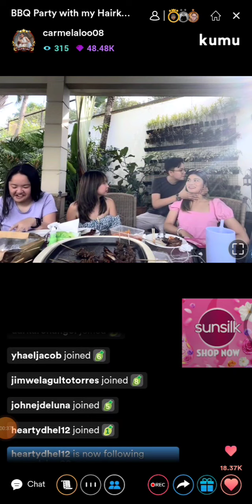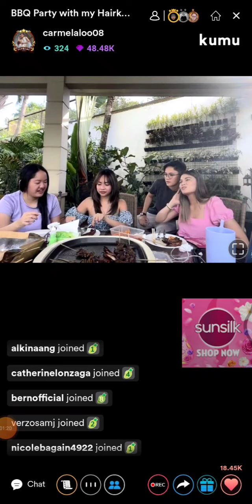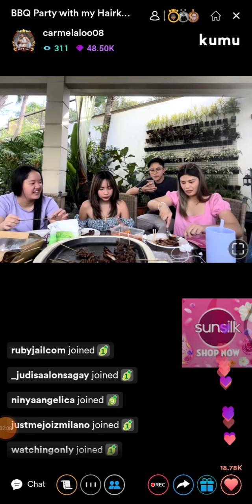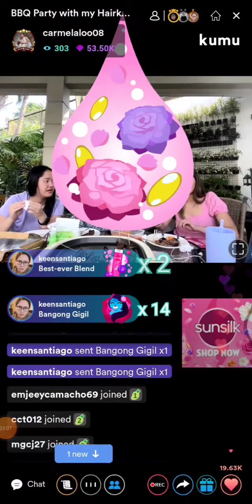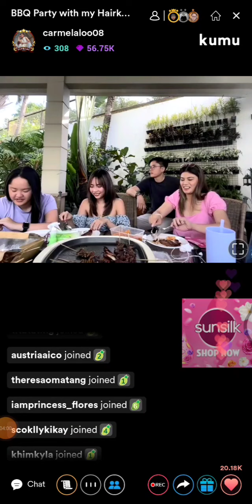CARMELA TUNAY KUMU LIVE 💚 PROMOTE SUNSILK SHAMPOO HAPLOS NG PAG MAMAHAL YAN KAYE💚LOVELOVE KILIG🙀💚